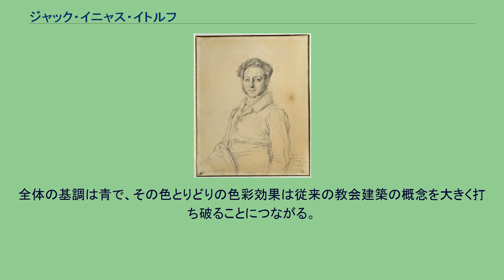ジャック・イニャス・イトルフ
ジャック・イニャス・イトルフ ジャック・イニャス・イトルフ（Jacques Ignace Hittorff, 1792年8月20日 - 1867年3月25日）はフランスの建築家。
1792年、ケルンに生まれる（当時はフランス領）。
ドイツ語による綴りはヤーコプ・イグナーツ・ヒトルフ（Jacob Ignaz Hittorf）となる。
19世紀初頭から半ばにかけて、精力的に活動した人物で、フランス国内とドイツ語圏にも足しげく通う。
1810年から、ベランジェのアトリエに入り修行を重ねる。
そのころに携わったものに、火災で焼失したパリ穀物取引所再建などがある。
その後も才能ある建築家として、1814年に王室建築家の役職を得、王制復古の波に乗って国王凱旋式典の装飾や、あるいはルイ18世葬送式典などを手がけたが、ナポレオン3世の時代まで、幅広い活躍を見せる。
思想的には、中世建築を讃美したロマン主義の芸術家と異なり、ゴシック建築を徹底的に排除した。
そのため、1825年、大聖堂におけるシャルル10世の戴冠式の際、その装飾を委託されたイトルフは自身の作成した装飾に合わせるためゴシックのコーニスを一部欠き取ったと伝えられ、この事件は特に中世建築の支持者達に著しく波紋を広げて、そのおかげで彼はしばらくイギリス、ドイツに旅をしてほとぼりの冷めるのを待たねばならなかった、こうして1819年から1823年までドイツ、イタリア、シチリアと大旅行を企て、膨大な量の資料を持ち帰るが、その中に示される古代建築の実測図が多原色つまりポリグロミーで描かれていた。
自身が提起した古代建築彩色論は若い世代の建築家に多大な影響をおよぼし、ネオ・グレコの先駆として評されている。
自らも作品でそのポリクロミーな効果を試みて華やかな演出効果、一種のロマンチシズムを感じさせる古典趣味を付け加えたりしている。
ポリグロミーによる古代建築の実測図は決して彼が最初ではなく、それまでにも考古学者の発掘遠征隊がしばしば指摘していることでもあり、厳正で単純さを求めたキャトルメール・ド・カンシーすらも古代の色彩効果を認めているほどである。
しかし、イトルフは建築家としてその問題を正面から論じ またみずから彩色の復原図を起こし、その意味で周囲から様々の反響を呼ぶことになった。
1820年、シチリアのアグリジェントから画家ジュラールに宛てた書簡の中で、イトルフは古代建築が原色であでやかに塗られていたに違いないと認めている。
そして、シチリアで実測した図面はその推測に従って、様々な色合いで着色されていた。
帰国後1824年、彼は美術アカデミーにてその問題をめぐって長い講演を行う。
その内容は2年後に「シチリアの古代建築」という題目で図版主体の本として出版される。
この論はアカデミーで高く評価され、なかでもローマの留学者に与えた影響はすこぶる大きく、たとえば1824年ローマ大賞に輝いてローマに派遣されたアンリ・ラブルーストは、実測図面をポリグロミーにもとづいて復原図となして、パリのアカデミーで喧々たる論議き起こしたことがあるし、後に続く若い留学生達はより上手なポリグロミー図面を起こし、新しい潮流をかたちつくるほどだった。
彼は実に様々の建築を手がけているが、たとえばパリの新しい都市空間を彩るものとして登場したサス（シルク）など、理論を試す絶好の対象であったし、1841年に建設されたシルク・デ・シャンゼリゼは、平面、正面に4柱式のポルティコを付け周囲をコリント式の円柱（壁付き柱）で囲んでいる。
この円柱は黄色く配色され、フリーズは青地に唐草模様、正面タンパンの薄肉彫は赤地、といった具合に、いかにも派手やかな建築だった。
シルク・ナポレオン（1852）においても全く同じ試みがなされている。
義父のルペールとともにてがけたサン・ヴアンサン・ド・ポール教会（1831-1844）も、そうした彼のポリグロミー理論を応用に移している。
ここでは、シチリアで実際に観察しいたく感動したモザイクを特に用いることになり、ファサード、扉、内部壁面、床など随所にこの新材料が試されることになった。
全体の基調は青で、その色とりどりの色彩効果は従来の教会建築の概念を大きく打ち破ることにつながる。